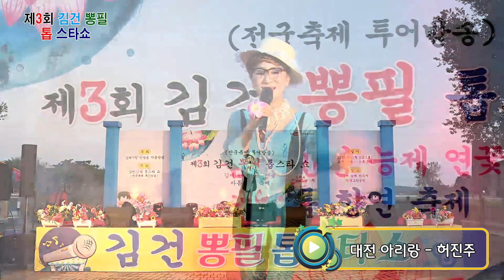초청가수 허진주 - 대전 아리랑 - 제3회 김건 뽕필 톱 스타쇼 / 김제 만경능제 연꽃마름 향연 (그린공원)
제3회 김건 뽕필 톱 스타쇼
2021년10월2일
김제 만경능제 연꽃마름 향연 (그린공원)
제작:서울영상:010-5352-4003